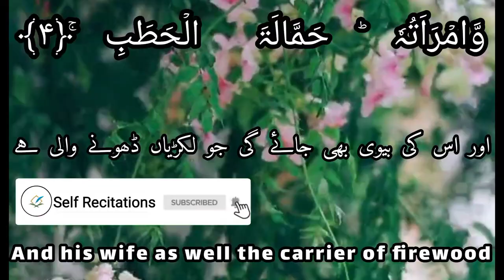𝐒𝐮𝐫𝐚𝐡 𝐀𝐥 𝐌𝐚𝐬𝐚𝐝 | 𝐐𝐮𝐫𝐚𝐧 | 𝐁𝐞𝐚𝐮𝐭𝐢𝐟𝐮𝐥 | 𝐭𝐫𝐚𝐧𝐬𝐥𝐚𝐭𝐢𝐨𝐧 | 𝐜𝐨𝐩𝐲𝐭𝐢𝐠𝐡𝐭 𝐟𝐫𝐞𝐞 𝐪𝐮𝐫𝐚𝐧 𝐭𝐢𝐥𝐚𝐰𝐚𝐭 | 𝐜𝐫𝐞𝐚𝐭𝐢𝐯𝐞 𝐜𝐨𝐦𝐦𝐨𝐧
OUR MISSION 🌍

surah
surah masad
surah al-masad
al masad surah
quran
al-masad
surah lahab
qsurah masad
masad
al masad
surah al masad qirat
masad surah
surah masad qirat
surah masad tilawat
al quran surah al masad
beautiful recitation of surah al masad
quran recitation
quran recitation really beautiful
quran tilawat
quran recitaion
recitation
quran surah
holly quran recitation
quran
quran pak
allah
isman
surah al masad
surah
surah masad
surah al-masad
al masad surah
al-masad
surah lahab
qsurah masad
masad
al masad
masad surah
surah masad qirat
surah masad tilawat
quran recitation
quran tilawat
quran recitaion
recitation
quran surah
holly quran recitation
quran
no copyright
surah
bacaan quran no copyright
bacaan al quran no copyright
learn quran
quran recitation
quran surah
quran tilawat
surah lahab
no copyright sura masad
surah al-masad
koran
no copyright song
no copyright album
surah masad
the holy quran
quran translation
quran memorisation
visualisation of the quran
quran
quran translation
translation
quran recitatio
quran with translation audio
surah masad urdu translation
surah al masad with urdu translation

𝐓𝐡𝐞𝐦𝐞 :-

It is a direct curse of Allah to Abu Lahab and his wife. What lesson can we draw for ourselves? The most important message of this Surah (chapter) can be explain in such a way that wealthy, position and family relationship with prophets cannot protect an individual from God's wrath or fury

𝐁𝐞𝐧𝐞𝐟𝐢𝐭𝐬 𝐨𝐟 𝐒𝐮𝐫𝐚𝐡 𝐀𝐥 𝐌𝐚𝐬𝐚𝐝📌

1. Protection from enemies
2. Resolve health issues
3. Safety for night
4. To stop transfer/re-location
5. Safe from enemies' harm
6. To hold the rain
7. Advice to do good deeds
8. Control the aggressive behaviour
9. Risk of Hell
10. To end the love
11. Reminds Allah's power